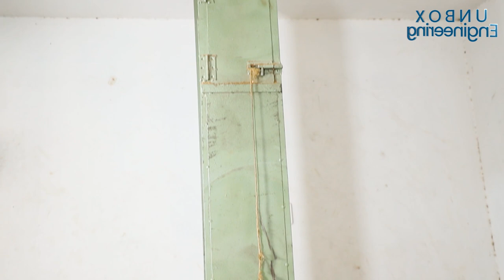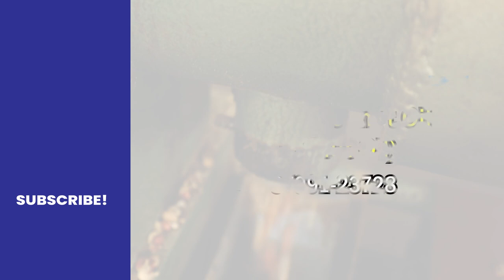How Groundnut Oil is Made In the Factory? | Organic Peanut Oil Manufacturing Process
Hi friends! In this video, we will see how groundnut oil is made step-by-step.

Groundnut oil is famous cooking oil in many countries. It is also known as peanut oil. Groundnut oil is good for high-temperature cooking due to its mild flavor and high smoke point.

Moreover, groundnut oil contains healthful monounsaturated and polyunsaturated fats that help to lower cholesterol and heart disease risk. It's also rich in vitamin E, an antioxidant that protects cells.

Have you ever seen how groundnut oil is extracted in the factory? Let's see the amazing manufacturing process of groundnut oil in this video.